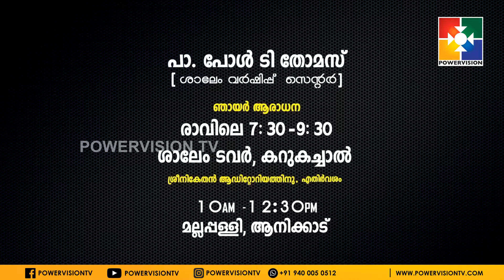Thenilum Maduram | Pr. Paul.T.Thomas | "യേശുക്രിസ്തുവിനോട് കൂടെ ഏഴ് നാഴിക" | EPI #33